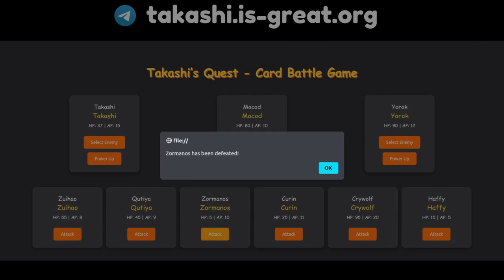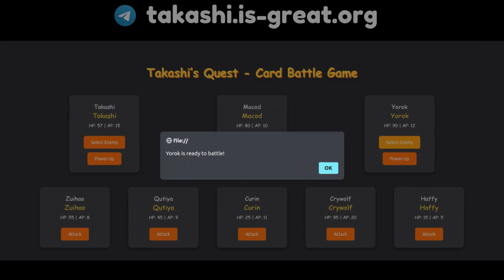HE MADE RPG GAME IN BROWSER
WHAT LOL THIS IS WIP

has coded sprites and sounds, but weren't added in the demo